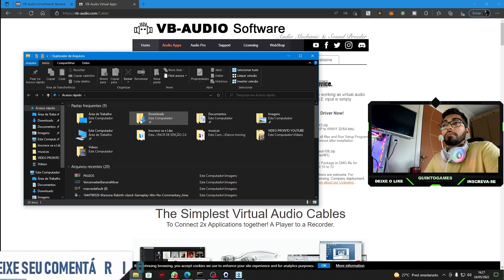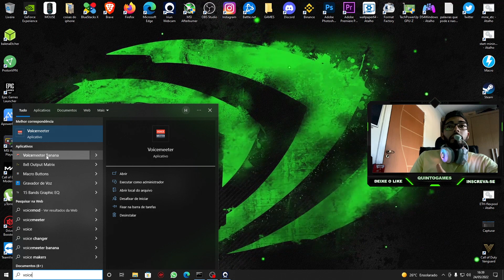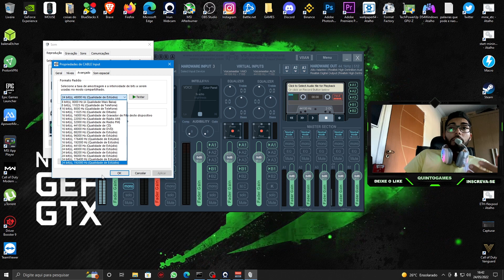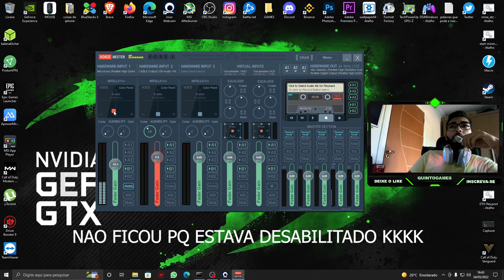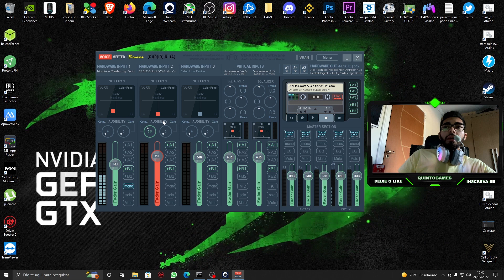FORMA DEFINITIVA DE ESCUTAR TODOS OS PASSOS EM JOGOS DE TIRO!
Nesse video eu ensino a voces as melhores configuracoes pra escutar passos em todos os jogos de tiro!

instagran:@herculesquinto